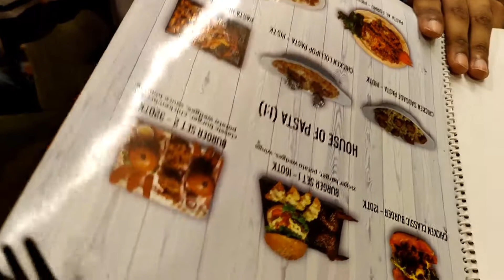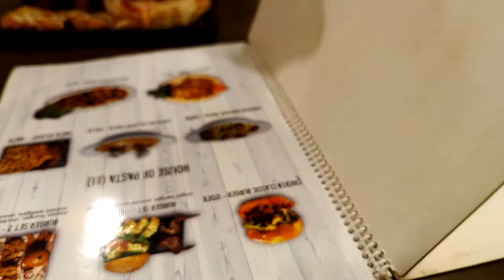Khanaghat food vlog | chicken wings | naga | best snacks item restaurant in chittagong | burger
Khanaghat
food review ❗

burger
chicken wings
mint lemon